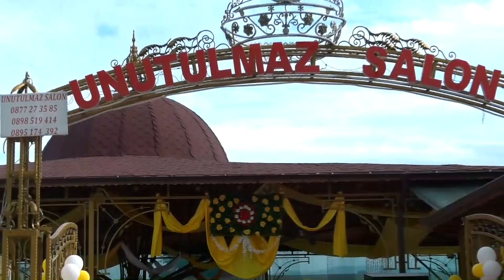SMAIL ILE PERHAN DUGUNU TÖRENI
SONSUS MUTLULUK DILERIZ